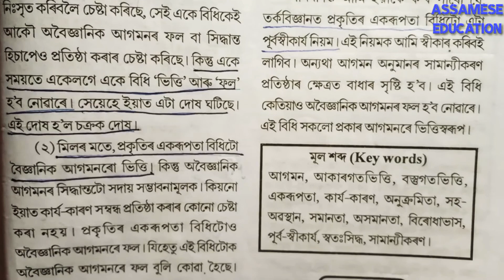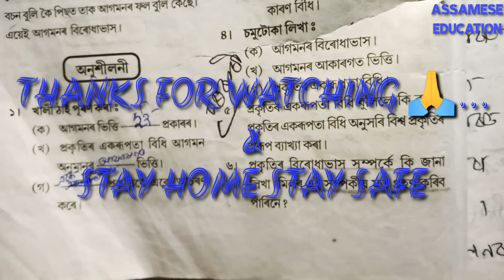Class 12 Logic & Philosophy Unit 2 Chapter 1 Exercise Questions No 3.(b) To 6 Answers In Assamese...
In this video, ma'am explained about AHSEC class 12 logic and philosophy unit 2 1st chapter grounds of induction exercise questions no 3.(b) to all answers in the simple assamese language.